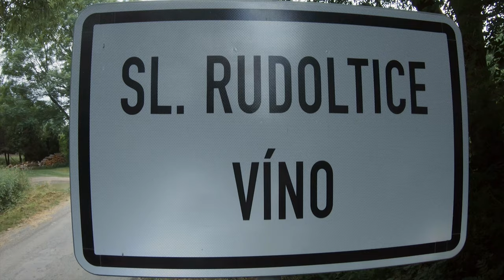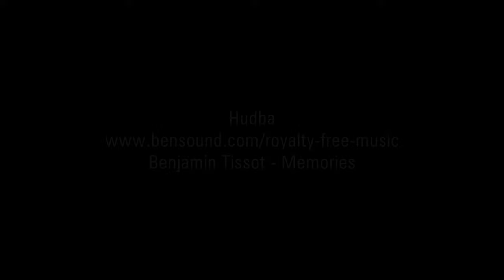Návrat na Osoblažsko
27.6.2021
Chvíli jsme přemýšleli kam a nakonec padlo rozhodnutí na sever a cestou zpět k rodičům. Vybral jsem Osoblažsko, protože se nám tam líbilo. Samozřejmě meteorologové přesně tam předpovídají přeháňky. Pro rychlejší přesun jsem zadal do navi „rychlou trasu“ bez dálnic. Dobře jsem udělal, v neděli brzy ráno prázdné. Za Fulnekem přepnutí na klikaté a začala zábava. Zastavili jsme pro přehození kamer a baterií, ani nevím kde, ale pohled do kraje byl pěkný. Výhoda klikaté trasy je, že se pokouší vyhnout městům, Opavu jsme jen štrejchli. Za Krnovem se blíží náš první cíl. Zámek v Linhartovech, je zrovna v rekonstrukci, tak jej trochu hyzdí stavební technika. Při vzletu dronem, jsem si nevšiml haluze a trochu probral listí. Pár rychlých záběrů a pokračujeme. Chtěl jsem to vzít přes Polsko, ale navi to brala přímo na Město Albrechtice. Kontrola na mapy.cz, vracíme se k zámku a přes lávku šupneme do Polska. Důvod byl, aby nás to nenavedlo na již dříve projetou cestu po hranicích (viz 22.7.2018) Kus cesty bylo hodně děravé, ale pořád lepší jak polňačka s blátem. K nám jsme vjeli přesně v místech kde ústí ta polňačka. Ve Slezských Rudolticích odbočíme do osady „Víno“, když jsem se tam Evy zeptal, co tu děláme? .

Benjamin Tissot - Memories